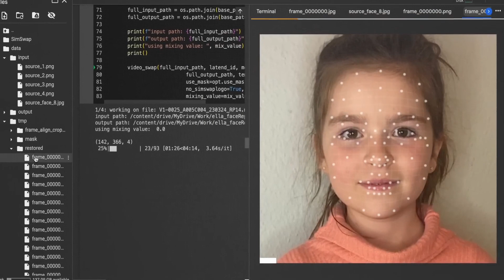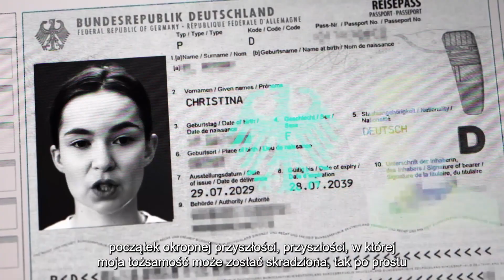Zagrożenie AI - Inicjatywa „ShareWithCare”